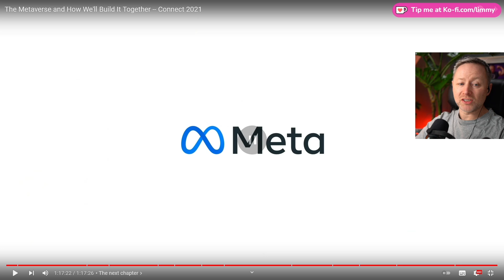Lost it at the end!